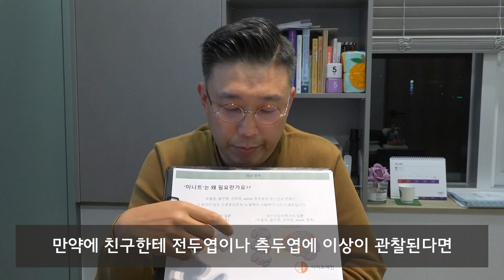제 경우에 뉴로모듈레이션이 효과적인가요? 뉴로모듈레이션으로 뇌 국소부위 치료 How to use neuromodulation more effectively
그전보단 뉴로모듈레이션이라고 하는 뇌자극술 치료에 대한
관심이 어느 때보다 높아진 것 같습니다. 그래서 질문에 일일히 답변을 드리진 못했지만 설명을 하는 내용을 말씀드려볼까 해요

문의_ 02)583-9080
주소_ 서울특별시 서초구 서초대로74길 23 서초트라팰리스 2층

*전국지점*
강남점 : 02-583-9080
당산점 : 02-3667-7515